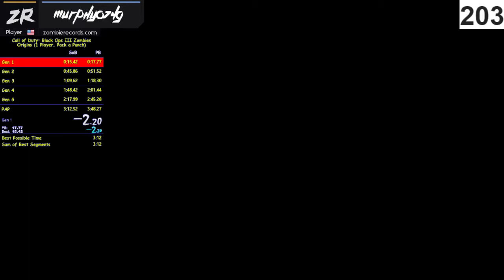Origins Pack a Punch in 3:40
Goodbye, LUL

Sub Goals:

206/200 All maps Round 15, with Zombie Chronicles